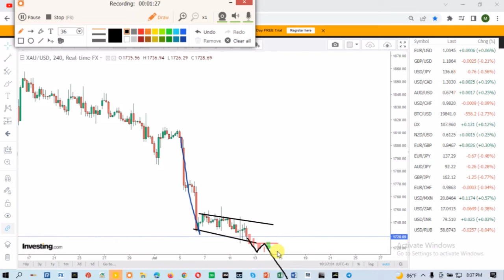Live Market Analysis Gold/Forex Signal/Live Market AnaLysis/Forex Live Market forecast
Forex trading,
Forex trader,
Forex Market,
Online Business
priceaction trading,
forex strategies
Structure trading
Day Trading
Stock market
Technical analysis